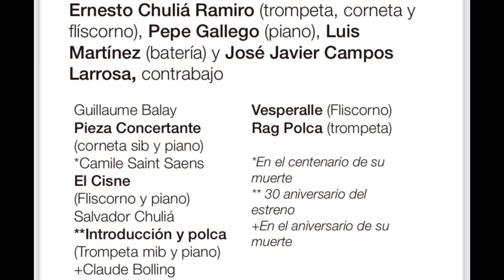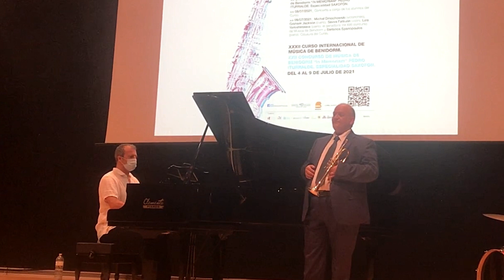PCH - Concierto de Ernesto Chuliá, Benidorm 2021. "Introducción y Polca" (Chuliá) y "El Cisne"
Concierto de trompeta dentro del XXXII Curso Internacional de Música de Benidorm. 5 de julio, 21 h, Salón de Actos del Ayuntamiento de Benidorm

0:00 Programa del concierto
0:20 Dedicatoria a Mari Carmen Ramiro
1:09 "Introducción y polca" de Salvador Chuliá
4:10 "El cisne" de Saint-Saëns

Trompeta/Fliscorno: Ernesto Chuliá
Piano: Pepe Gallego